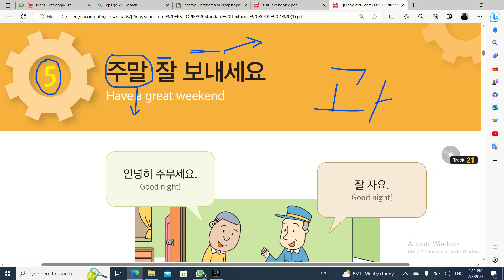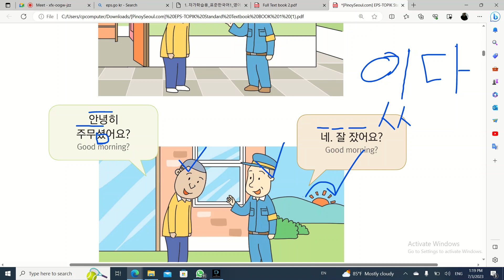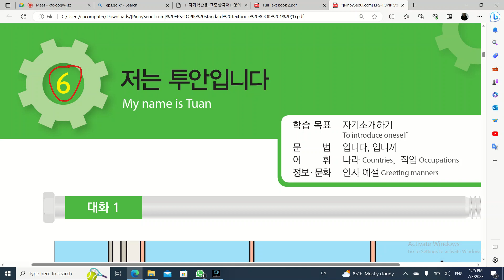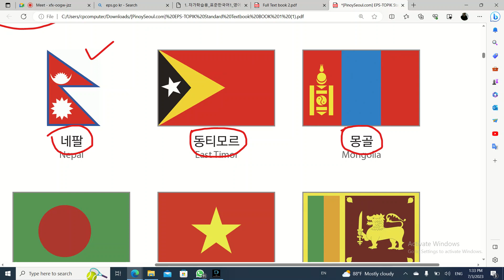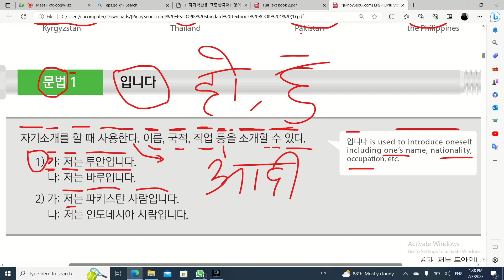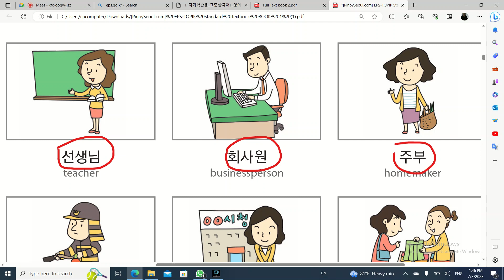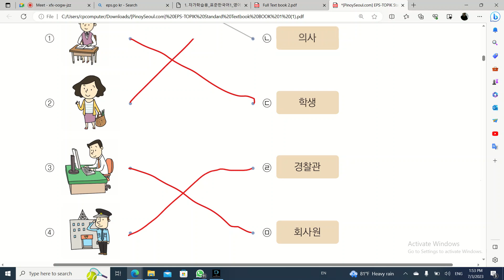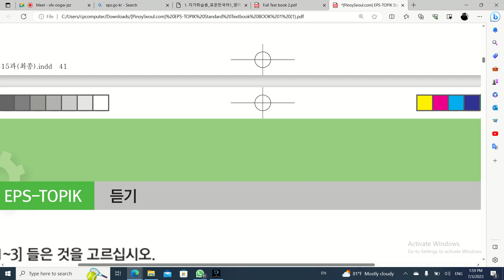Textbook Chapter 5 and 6 EPS Topik Korean Language Course | Learn Korean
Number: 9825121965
Address: AJ Tuition Center and Language Institute
Ratnachowk Pokhara

He wants share his experience while doing business and make every nepali youth be capable of doing business and live peacefull and happy life..